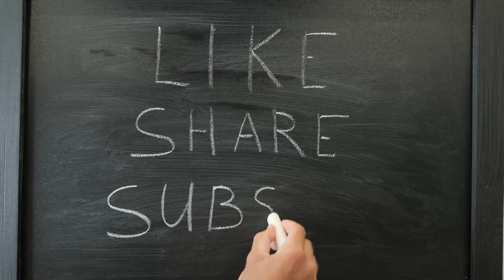Ten Animals that are WAY Bigger than You Think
Top ten animals that are bigger than you think. These huge, ginormous, abnormally large and giant animals are sure to surprise you. All of the animals on this list actually exist!

Creative Commons Photos Used:

1. "Scientific name: Dermochelys coriacea Common name Spanish: Tinglar Photo by Claudia Lombard, USFWS Location, Sandy Point National Wildlife Refuge, US Virgin Islands". Taken by U.S. Fish and Wildlife Service Southeast Region. License terms

2. "Ponte d'une tortue luth". Taken by Raybx973 at fr.wikipedia. Work is in the public domain.

3. "Marian sits beside this massive female Leatherback to demonstrate it's size". Taken by Steve Garvie from Dunfermline, Fife, Scotland. License terms

4. "Alligator Snapping Turtle". Taken U.S. Fish & Wildlife Service. Work is in the public domain.

5. "Alligator Snapping Turtle". Taken by USFWS Mountain-Prairie. Work is in the public domain.

6. "Diver holds up California spiny lobster". (Derek Stein / CDFW ). License terms

7. "Capybara on Trinity Street". Taken by George Kelly. License terms

8. "Ecuador. Otavalo. Bird rescue centre - Parque Condor. Andean Condor.". Taken by Anne and David. Photo is in public domain.

9. "Andean Condor - Red Eye". Taken by Eric Kilby. License terms

10. "Ecuador. Otavalo. Bird rescue centre - Parque Condor. Andean Condor." Taken by Anne and David. Photo is in public domain.